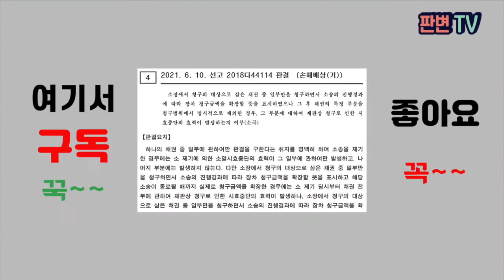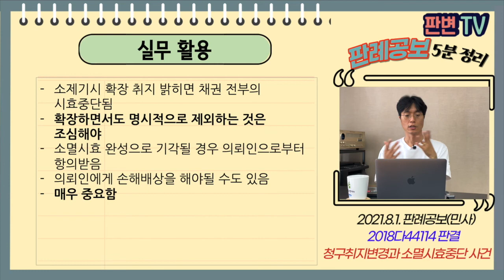청구취지변경과 소멸시효중단 사건 [21.8.1.자 판례공보(민사)]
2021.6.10. 선고 2018다44114 판결
손해배상(기)

원고 채권자(상고인)
피고 채무자

상고기각

원고는 11.4.26. 추후 감정을 통해 청구금액 확장하겠다며 소를 제기함
14.11.12. 청구취지/원인 변경신청서를 제출
청구범위에서 부가세 상당액을 모두 제외함
15.10.23. 변경신청서에도 부가세 제외를 명시함
항소심에서 17.9.13.자 준비서면으로 부가세 공제 주장을 철회하고, 부가세 지급을 구함
원심은 16.4.26. 부가세 부분은 소멸시효 완성으로 판단함

일부 금액 청구하는 소 제기시 소멸시효 중단의 범위
소송 중 일부 명시 제외하였다가 다시 추가한 경우 시효 중단 범위

추후 확장 취지로 소제기시 채권 전부에 대하여 시효 중단
실제 청구금액 확장한 경우 소제기시부터 확장부분 시효중단 효력
명시적 제외시 처음부터 시효중단의 효력 없음

실무활용
소제기시 확장 취지 밝히면 채권 전부의 시효중단됨
확장하면서도 명시적으로 제외하는 것은 조심해야
소멸시효 완성으로 기각될 경우 의뢰인으로부터 항의받음
의뢰인에게 손해배상을 해야될 수도 있음
매우 중요함